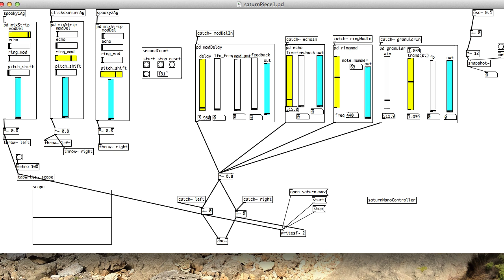MusicFromRadioTelescopes - Saturn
Music from Radio Telescopes is a collection of four electroacoustic pieces that make use of audio obtained from radio telescopes to create interactive performance systems, created in PD This piece makes use of sounds from Saturn. It wil be performed at National University of Singapore on June 5th as part of the Transit of Venus Concert.